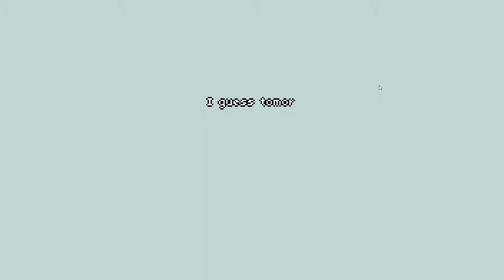(attempting to do) all night levels in rhythm doctor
i think thats all